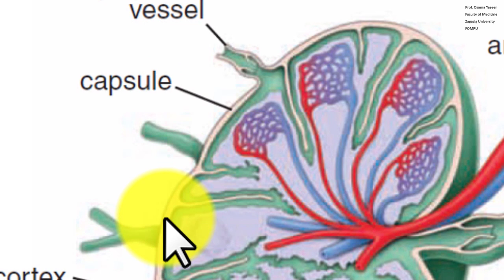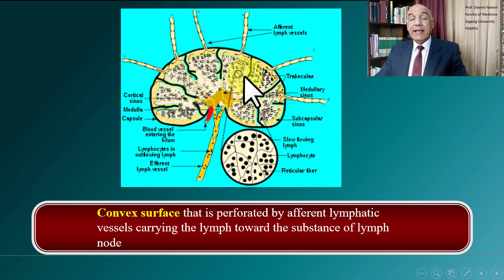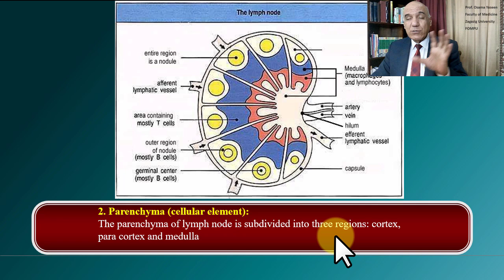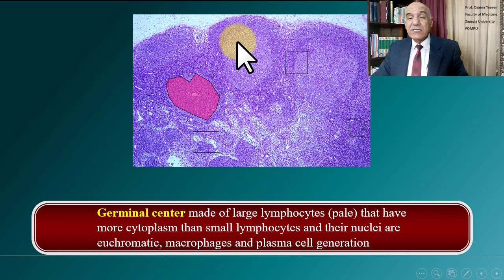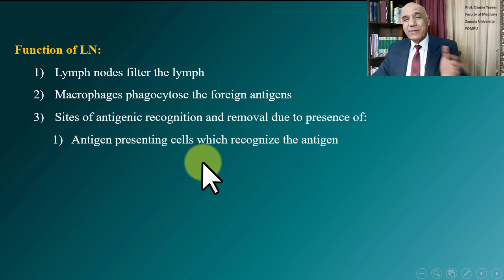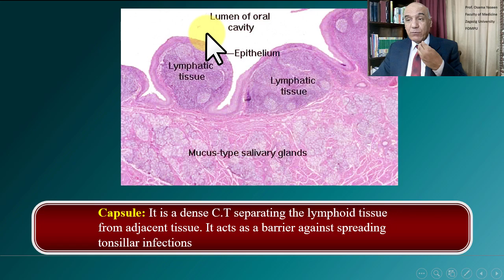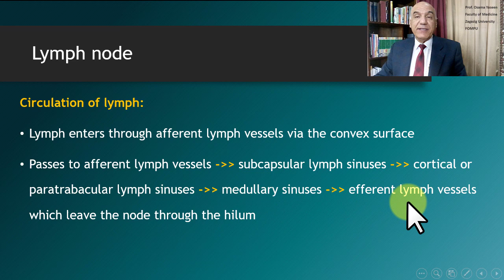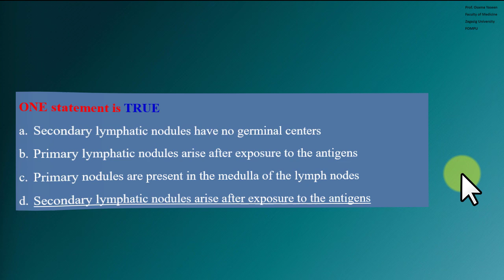Lymphoid Tissue 2- Lymph node